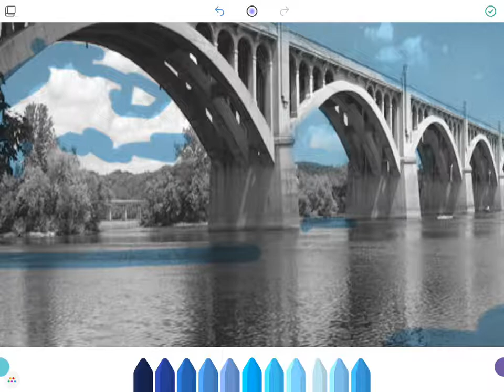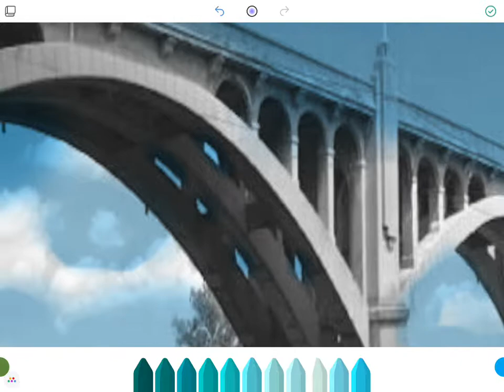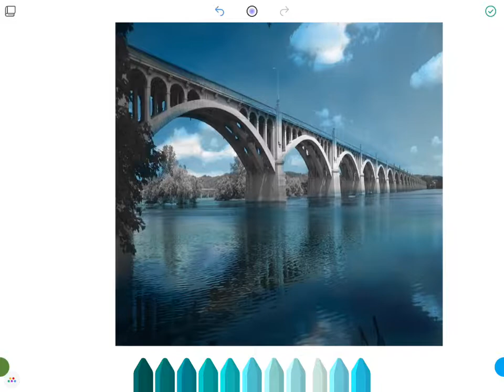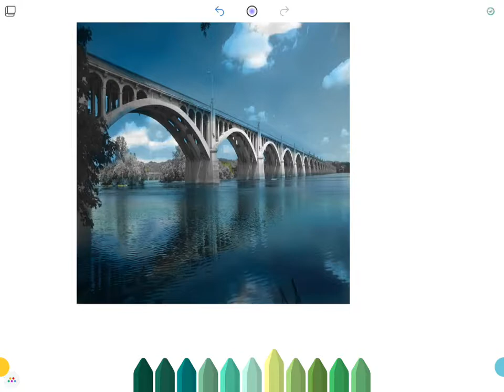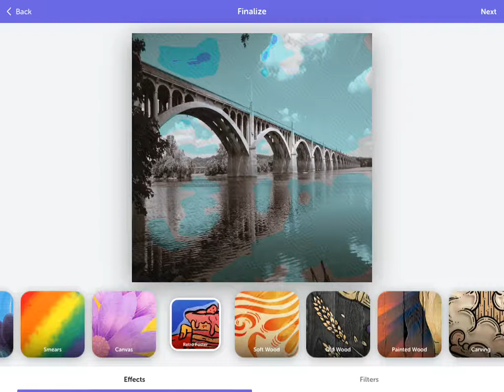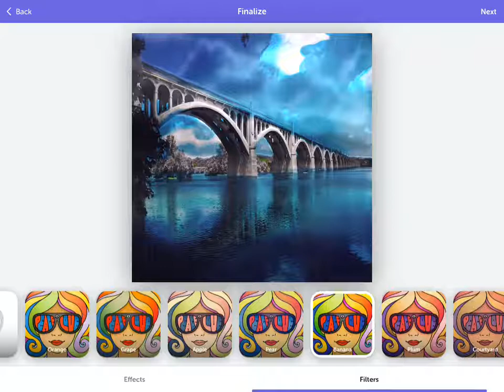Bridge Pt 1 Sky and Water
Shows how to color sky and body of water. blending it all.
This is the Veteran Memorial Bridge.
Very Simple Vid